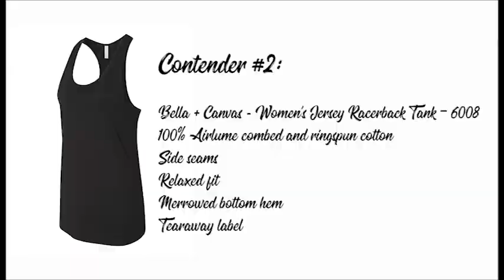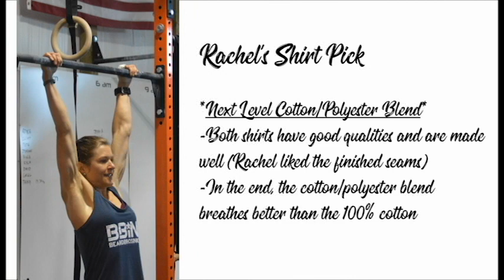BBINK Shop: Finding the best blank Crossfit Shirt for your box Ep 1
Bella Canvas 100% cotton tank v NextLevel Cotton/Polyester Blend Tank, with our Athlete friend Rachel.
let us help you design the best athletic wear for your box!